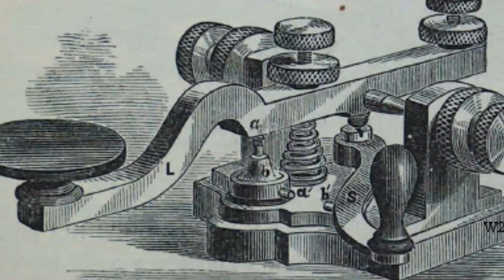Thomas Edison Phonograph Video mpeg